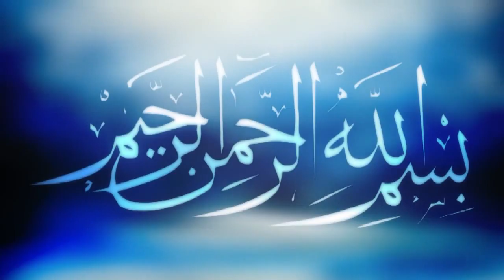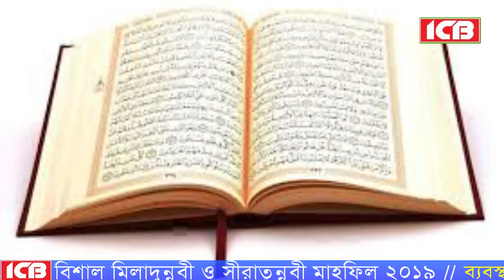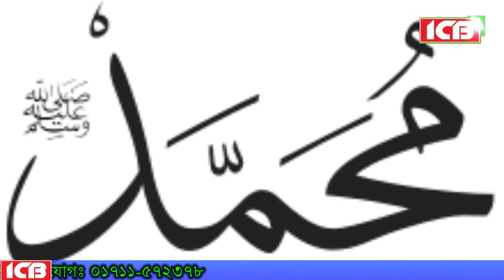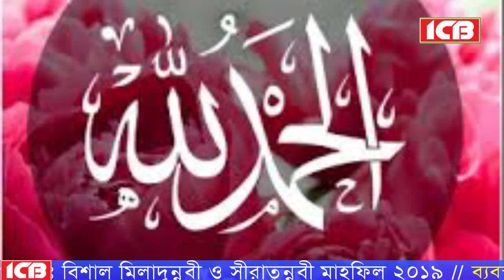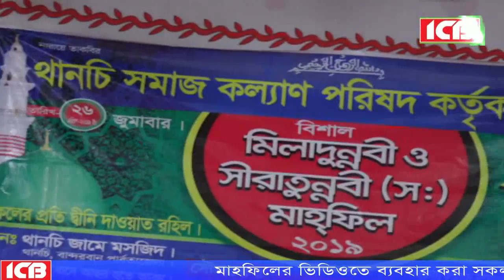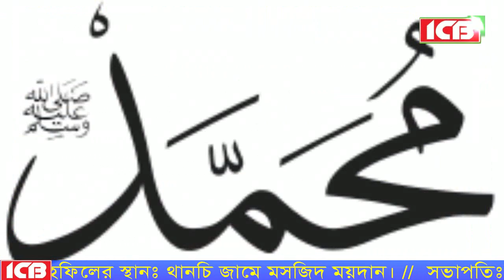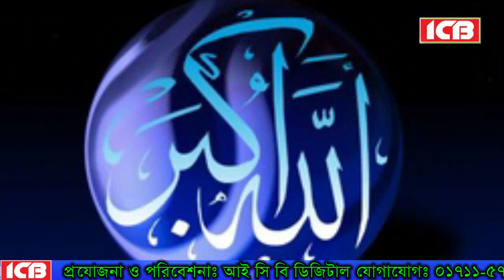Bangla Waz | Namaj O Roja | Mawlana Ferdousul Alam Khan | ফেরদৌসুল আলম খান | থানচি | ICB Digital